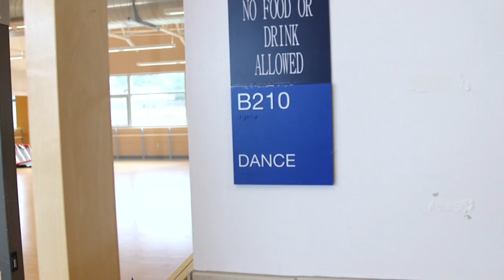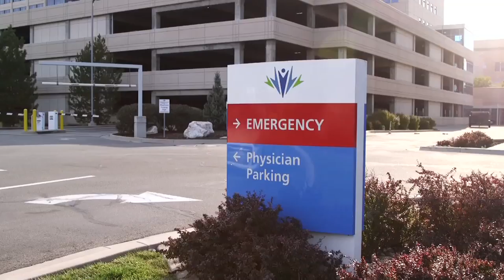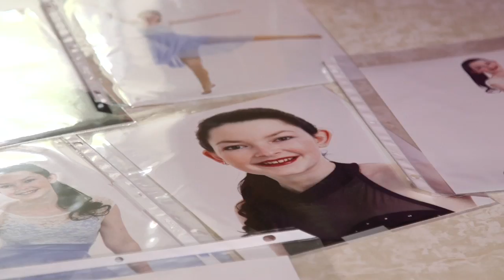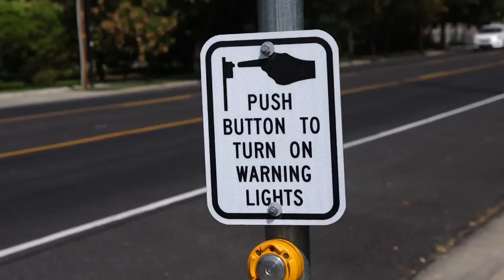Teen Dancer KSL News TV PKG